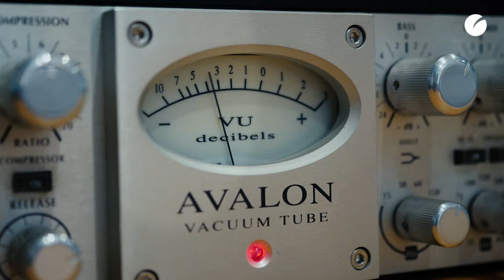POD Pensar, o novo podcast da DECO PROTESTE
No primeiro episódio do podcast POD Pensar, António Bagão Félix e Joaquim Rodrigues Silva explicam porque é que a poupança em Portugal é a parente carente e esquecida da economia.

António Bagão Félix e Joaquim Rodrigues Silva apontaram baterias em especial à fraca rentabilidade dos produtos de baixo risco e aos impostos que incidem sobre os rendimentos. Existem produtos de poupança com rentabilidades acima da inflação.

Há alternativa aos depósitos, para quem pretende subscrever produtos de curto e médio prazo, com capital garantido e baixo risco. O primeiro obstáculo a contornar é a inércia. O jurista convida, por isso, os consumidores a aderirem à campanha Plano Poupança a Render e a procurarem um produto com uma taxa menos colada ao zero. Garante que há.

Moderado por Aurélio Gomes, o POD Pensar é um espaço de reflexão sobre os temas que dão norte à missão de defesa do consumidor da DECO PROTESTE. Quinzenalmente, em conjunto com os melhores especialistas, o apresentador vai pensar em voz alta sobre proteção da cidadania, do ambiente, da sustentabilidade, da saúde e de um mercado livre, justo e respeitador dos direitos do consumidor. Disponível em: